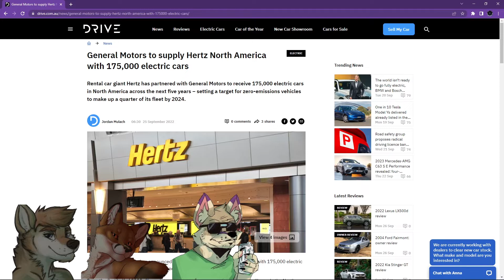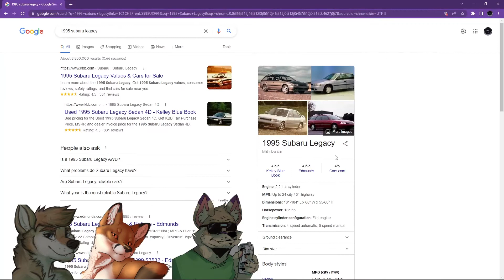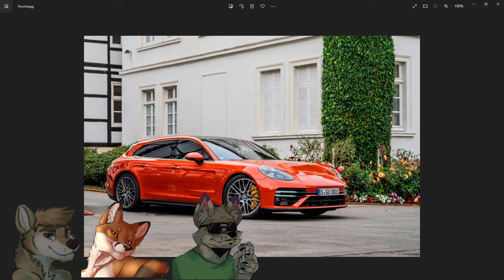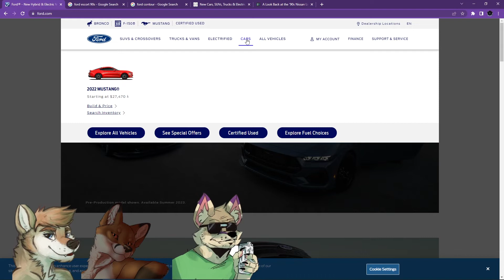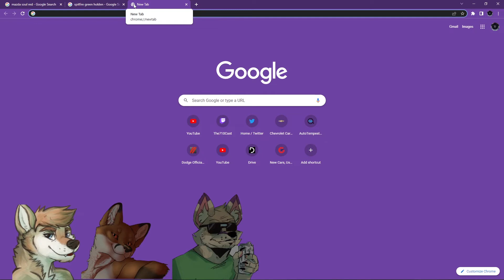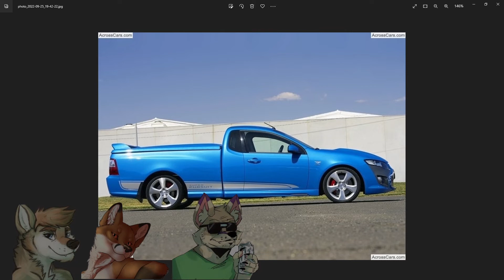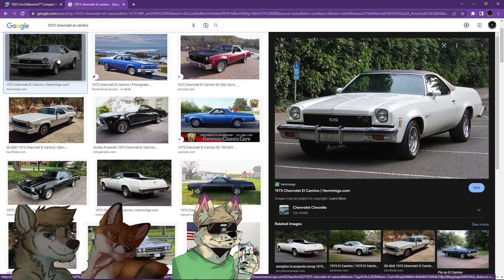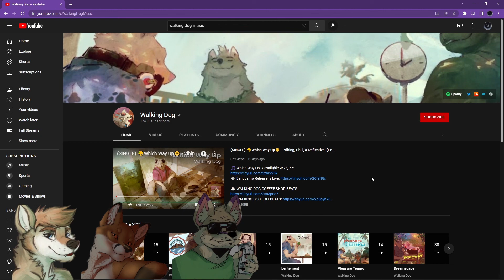The 710 Cast, Episode V, "The Aussie Strikes Back", S1E5, Full Episode!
Welcome to The 710 Cast, a weekly stream where your hosts Eli (Yotie), Kaji and Tamarack discuss everything that rolls, drives, flies or floats! We're here to entertain and inform!

On this week's episode:
GM to supply Hertz with 175k electric rentals
We each pour one out for a lost or fading car segment that we love that is being killed by shifting market forces. F's in chat. Wagons, compacts, utes!
And an aviation minute: Starting jets in the hangar! And playing with cockpit electronics because even airplane mechanics get bored.